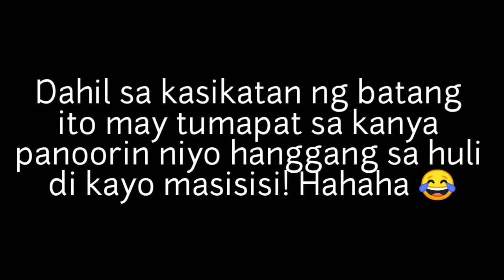YOU DO NOTE & YOU ARE FATETIC! PARODY!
Ang pagtutuos! Hahaha please watch guys laftrip toh. Walang macontent trip lang muna tayo!

you do note cassie
you do note in tagalog
you do note is the liar is my peyk
you do note meme
you do note kadenang ginto
you do note cassie original
you do note video
you do note is the liar is mah peyk
you do note cassie script
you are a note
you do note cassie is my peyk
you do note cassie ggv
you do note cassie kadenang ginto
you do note cassie gif
you do note da layer is mah peyk
you do note episode kadenang ginto
you do note is the liar
you do note is the liar is the peyk
you do note is my liar
you do note is da peyk
you do note is the peyk
you do note kadenang ginto script
you do note kadenang ginto original
you do note liar is my peyk
you do note margaret
you do note script kadenang ginto
you do note trending
you do note the liar is my peyk meme
kadenang ginto memes you do note
kadenang ginto memes go viral